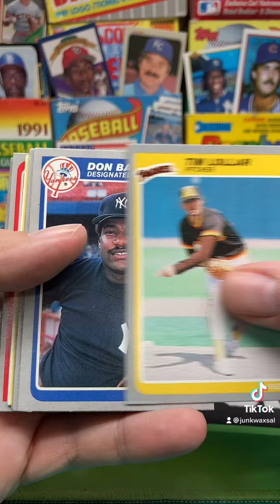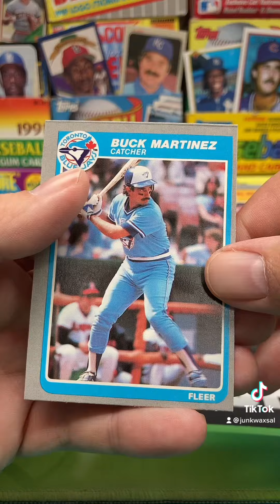1985 Fleer Baseball Cello Pack